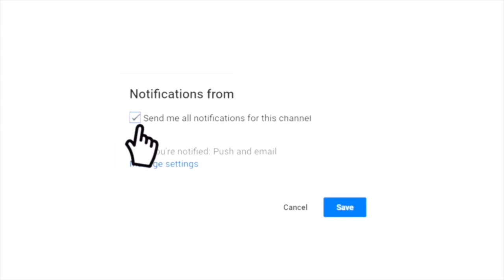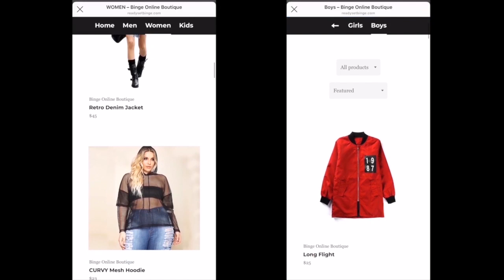BINGE Family's HIDDEN TALENTS! | BINGE Family VLOGS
Hey BINGE Baes!  It's your girl Blake, welcoming you to another new video.

I bet you didn't know we play the strings!! Well, kinda...LOL

binge family hidden talents binge family vlogs, binge family hidden talents, hidden talents, binge family, binge family vlogs, secret talents, talents